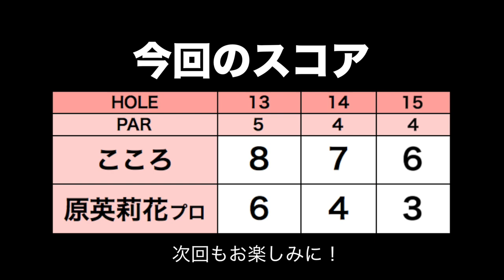原英莉花プロがはじめて100切りしたのはいつですか？【ミズノオープンを応援しよう#5】